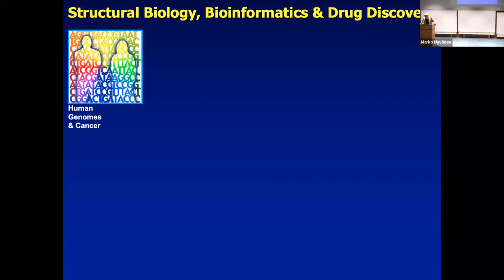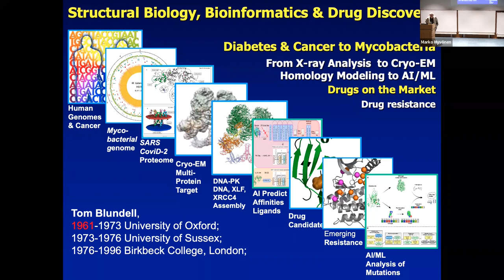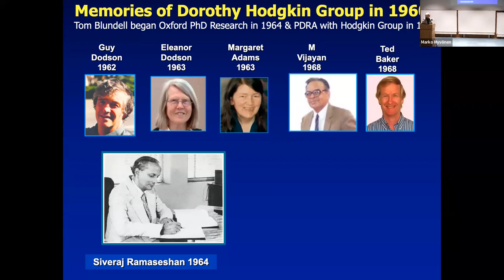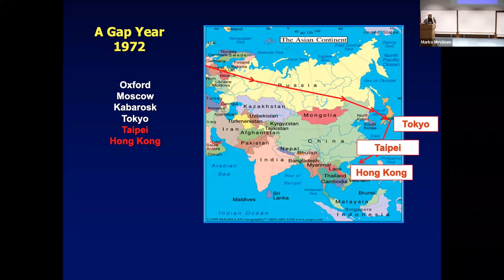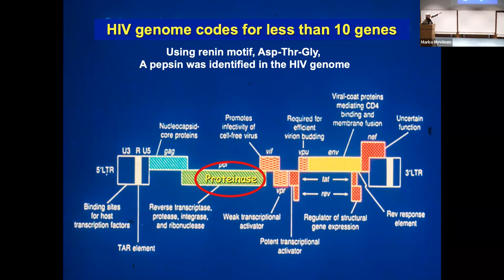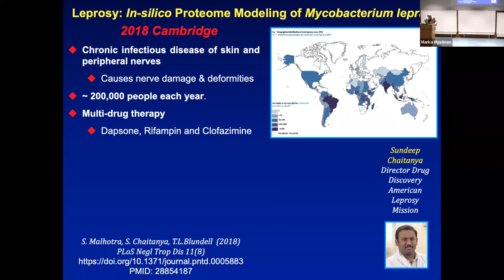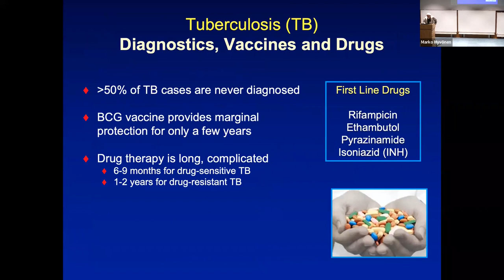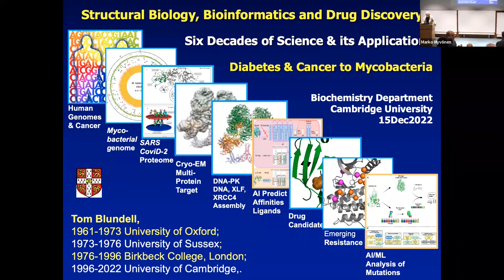Career overview by Prof Sir Tom Blundell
Seminar given by Professor Sir Tom Blundell at the end of the symposium celebrating his career at the Department of Biochemistry on 15th December 2022.
Tom tells the story of his career starting from Oxford where he did his PhD with Dorothy Hodgkin and through University of Sussex and Birkbeck College  to University of Cambridge. He charts the development of ideas from structure determination through molecular modelling and structure-guided drug discovery.